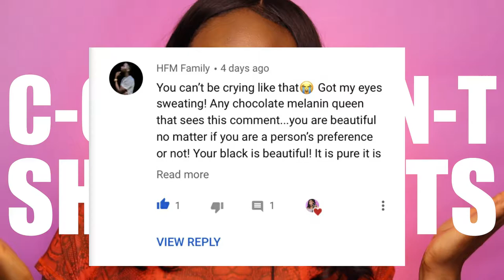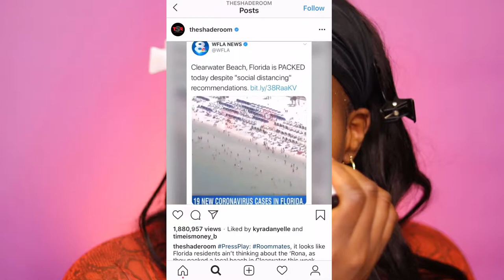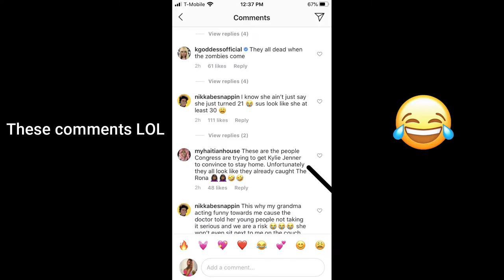LET'S TALK THE VIRUS| STORY TIME &CHIT CHAT GRWM FOR MY DATE WITH QUARANTINE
In this video we will be sharing with you a interesting story and current events that have been occurring due the Cornoavirus. This is also a GRWM. Enjoy my loves!   STAY BEAUTIFUL QUEENS AND KINGS